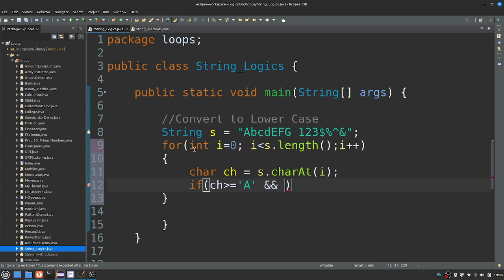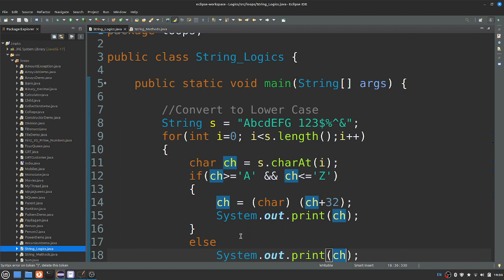Fresher Interview Question - String toLowercase() method Logic - Muthuramalingam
How to string convert to Lowecase() in Java -  String to Lowercase() method - Java Logical Programs - Muthuramalingam

PLgWpUXNR_WCeDqlTC2wz5-YpF0ByBT_mZ